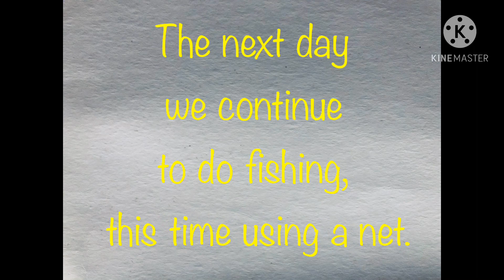How to catch a Bangus (Milkfish)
Hi‼️ This is Jace and Jadei from Cebu, Philppines! 😊

We enjoyed fishing at Oyao's Fishpond in Talavera, Toledo City, Cebu, Philippines.